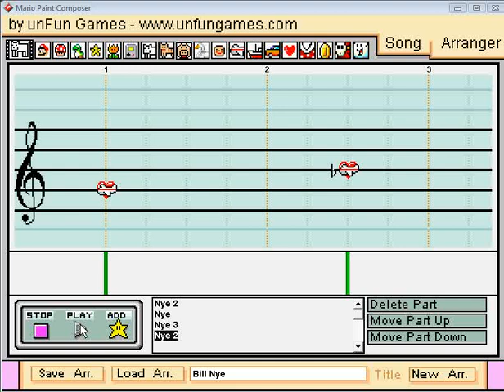Mario Paint - "Bill Nye the Science Guy" Theme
I remember watching this in jr. high science after a quiz.